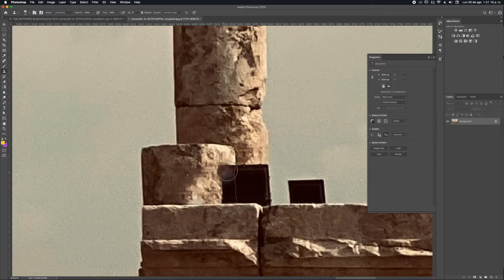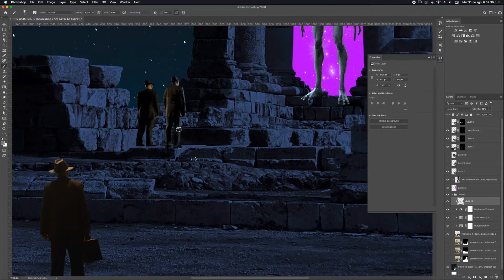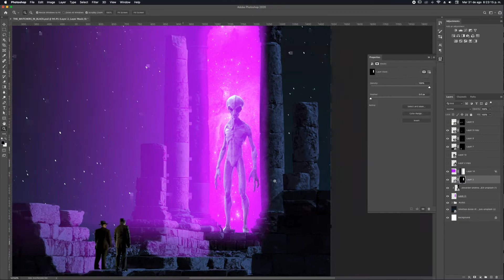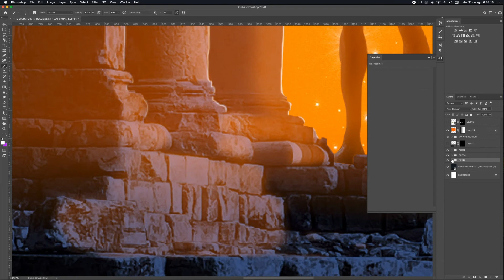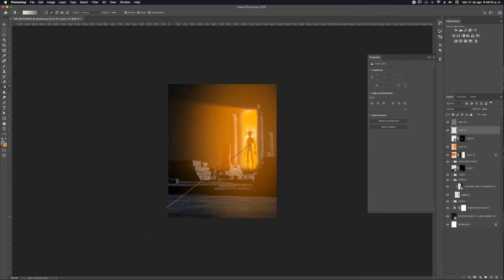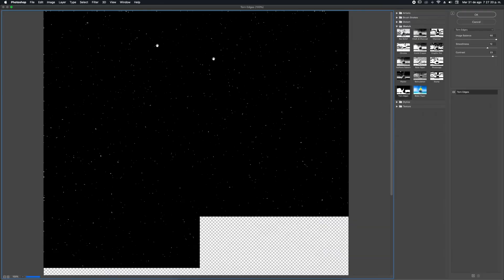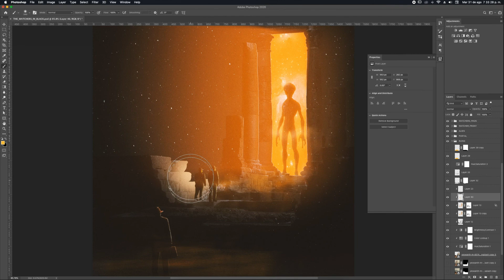THE WATCHERS - Photoshop speed art process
My aim here is to show you the process of my "The Watchers" matte painting artwork using stock photos and some digital painting.